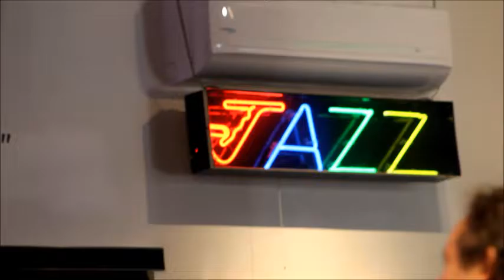Tal Cohen Trio - U.M. Frost Jazz Hour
A nuanced touch brings amazing sensitivity to the piano in this song by the Tal Cohen Trio.
Tal Cohen - Piano
Dion Keith Kerr - Bass
Harvel Nakundi - Drum